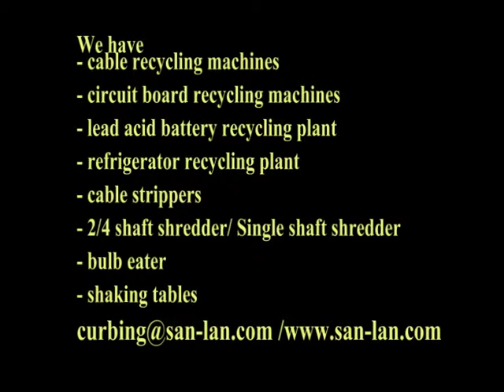Single shaft shredder to shred cable, PCB, Plug, iron,hard plastics,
Single shaft shredder to shred cable, wire, circuit board, iron, plug, socket.